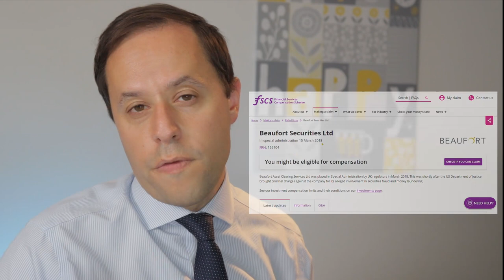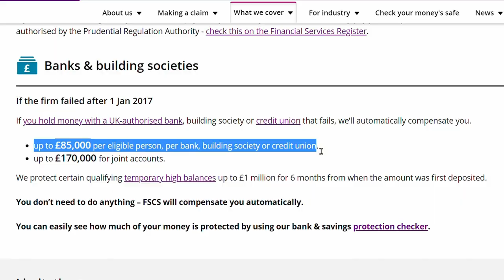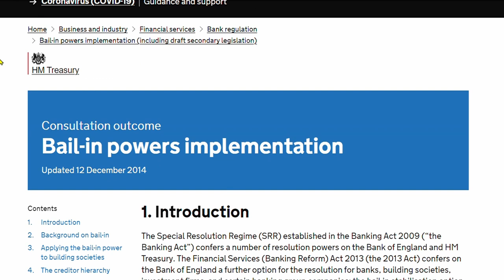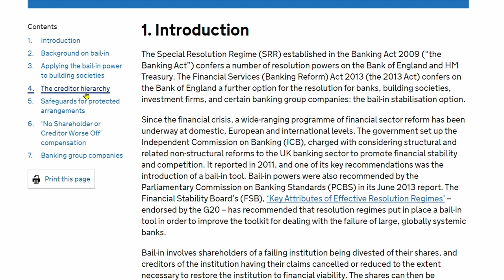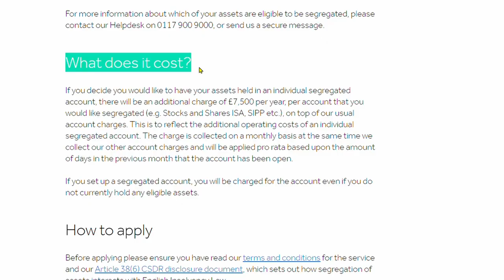What happens if HARGREAVES LANSDOWN goes BUST? What happens to my investments and how much is safe?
We’ll look at how this kind of event would impact on the various types of holdings to get a better sense of the risks and also the protections that are in place to attempt to mitigate those issues. I’ll also be referencing what happened at Beaufort Securities, a brokerage that went bankrupt in 2018 and left around 16,000 customers wondering what would become of their investments.

This is made more complex due to a general investment account, ISA or pension being potentially made up of different assets that are also treated differently according to the protections in place for each. And we have to be mindful of what element is actually insolvent whether it’s the underlying asset, e.g. the bank account in the case of cash, the fund or Hargreaves Lansdown themselves. For example a bank that the platform uses to hold client cash could fail. We also need to be mindful that although we are talking about the possibility of failure it is important to keep it in perspective and consider the likelihood of an actual failure.

First up is cash, we are all likely to hold some cash in our accounts, so whether we have a SIPP or ISA we will likely have some money held in the cash account. The company’s policy on cash held in the account is to only use institutions with a UK banking licence which are covered by the Financial Services Compensation Scheme (FSCS). And the FSCS is backed by government and protects clients’ deposits up to £85,000 in the event that a bank, building society or credit union defaults.

Client money held within the HL Service and the Portfolio Management Service is deposited across a Treasury Committee-approved panel of institutions with UK banking licences, excluding the HL Cash ISA which is held solely with Lloyds Bank plc. The full panel of approved institutions they use and actively hold client money with is Bank of Scotland Plc, Barclays Bank Plc, Goldman Sachs International Bank Plc, HSBC Bank Plc, Investec Bank Plc, Lloyds Bank Plc, Santander UK Plc, Lloyds Bank Corporate Markets and the UK regulated branches of Qatar National Bank SAQ, Emirates NBD PJSC and Bank of Montreal.

The balances are not distributed evenly across the banks as each bank has their own scale and appetite, but they do manage balances on a pooled basis with consideration as to what that means for clients on an individual basis. They did say in correspondence with myself that they are aware of the minimum balance held in cash with HL before a client would be potentially above the FSCS protection limit, but this changes intraday as the balances with each bank change.

🗒 Please note:

The information provided is based on the current understanding of the relevant legislation and regulations and may be subject to alteration as a result of changes in legislation or practice. Also it may not reflect the options available under a specific product which may not be as wide as legislations and regulations allow.

All references to taxation are based on my understanding of current taxation law and practice and may be affected by future changes in legislation and the individual circumstances.

This channel is for information and education purposes only. Any information or guidance given does not act as financial advice. Please consult a financial adviser if you are unsure in anyway.

Keep in mind that the value of your investments can go down as well as up, so you could get back less than you invest.

⭐ My aim is to provide education and guidance to help individuals understand pensions, investments and protection.